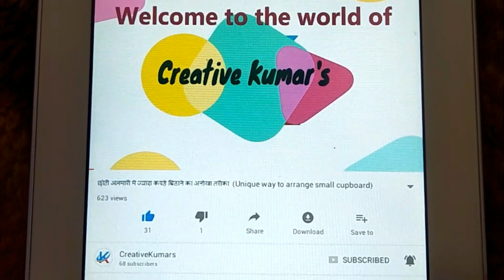गांव की खुशबू शहर में लाएं ,ये सक्रांति- स्पेशल रेसिपी जरूर बनायें , ४ सामग्री बस जुटाएं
घर पर पर ही बनाये मुरमुरे लड्डू( लाई )very easy to make & kids special snacks of sanktanti festival.Use only 4 ingridents.I bet you will remember your childhood days.NOSTALGIC Dadi - nani ki yaad   बच्चे - बड़े सबको भये ,शहर में गाओं की याद दिलाये   (sankranti special murmure laddu- Lai)